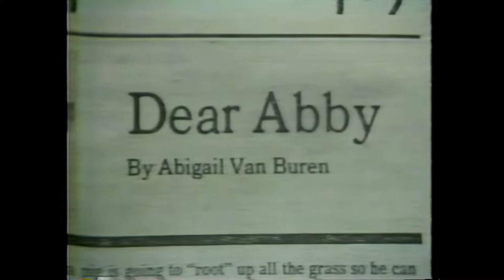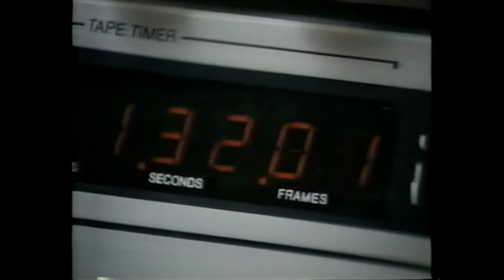PM Magazine 1982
PM Magazine story on MTV from 1982